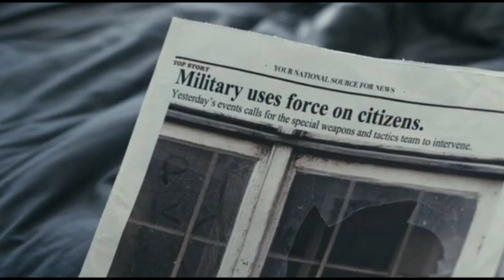The Returned 2015 Movie explained in hindi,returned full slasher film explained, hindi movie reactor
Zombie horrar
Zombie movie explained
2022 movie explanation , 2022

Bad Milo!  (2013) Full Slasher Film Explained in Hindi |  Creature Inside Human SummarizedResident Evil : Welcome to Raccoon City ( 2021 ) Full Slasher Film Explained in Hindi |  Zombie City, The Spore (2021) Full Slasher Film Explained in Hindi |  Zombie Fungus Summarized, The Sand ( 2015 ) Full Slasher Film Explained in Hindi | The Sand Summarized Hindi, Old (2021) Full Slasher Film Explained in Hindi |  Killer Beach Summarized,

Movie Explained in Hindi Hollywood Explain in Hindi Explained in Hindi

Alone (2020) Zombie Movie Explained in |  Alone Final Days Summarized in Hindi / Urdu Hindi
Inuyashiki ( 2018 ) Film Explained in Hindi / Urdu |  Inuyashiki Miracle Man Summarized
Life After Beth ( 2014 ) Full Slasher Film Explained in Hindi |  Life After Beth Summarized
Staunton Hill ( 2009 ) Full Slasher Film Explained in Hindi
Fantasy Man Without Gravity High TensioHindi slasher movies
, horror movie explained in hindi, slasher movie explained in hindi, horror slasher, movie explaine.  slasher movies ending explained in hindi horror movie explained in hindi horror slasher movie explaine